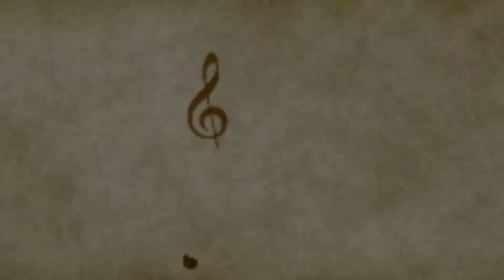Nowy sezon koncertów cyklu Kameralne Czwartki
Kameralne Czwartki - słynne utwory muzyki klasycznej i jazzowej, nietuzinkowe aranżacje dzieł znanych z filmów i seriali, światowe przeboje opery i operetki - to motywy, które najczęściej można usłyszeć podczas cyklu Kameralne Czwartki. Nazwa to nie przypadek - koncerty odbywają się w czwartki, w Sali Kameralnej im. Michała Spisaka.